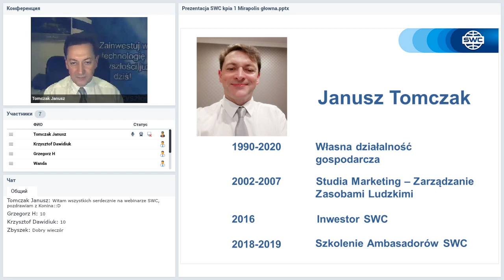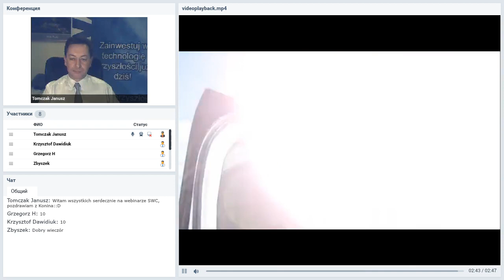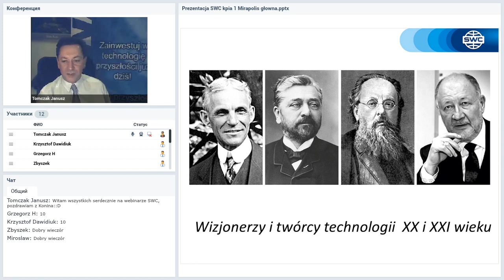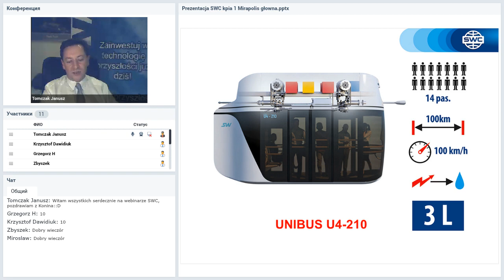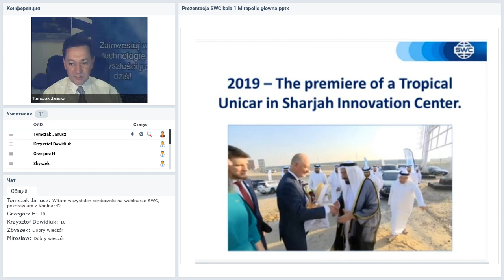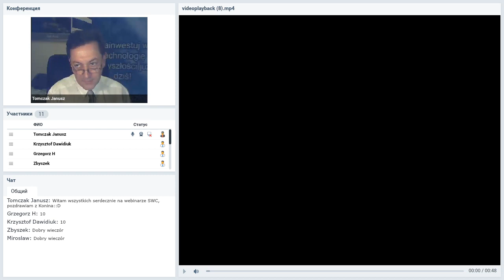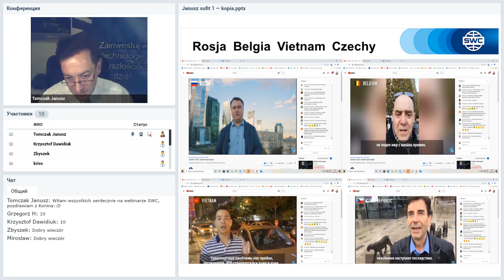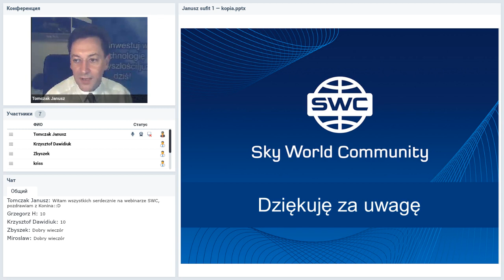Вебинар от 05.11.2020. Presentation of the technology. Польша.